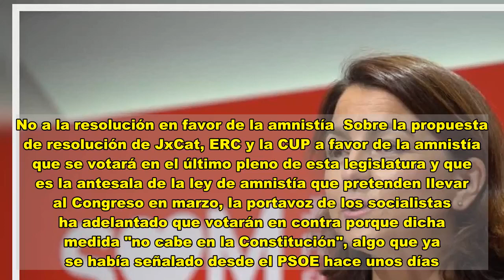El PSC asegura que "votar a ERC es votar a Puigdemont"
El PSC ha señalado este lunes que "votar a Esquerra Republicana" en las próximas elecciones al Parlament es lo mismo que "votar a Carles Puigdemont". Eva Granados, viceprimera secretaria y portavoz de los socialistas catalanes, ha respaldado esa afirmación en el hecho de que los republicanos volverán a pactar con Junts per Catalunya "para ocupar puestos del Govern y no para gobernar", según ha remarcado. "Pactarán, se pelearán igual y no reconocerán sus errores en la gestión", ha añadido.  Por ello, en la rueda de prensa telemática de este lunes, la diputada ha pedido paso para una "alternativa" en Catalunya que, a su juicio, se encarna en su formación, y ha argumentado que es preciso ese cambio porque "el futuro se juega en la salida de la pandemia, en la reconstrucción de los servicios públicos y en la reactivación del tejido productivo".  Así, ha aseverado que los dos socios del Ejecutivo catalán no tienen ninguna propuesta en ese sentido. "No tienen propuestas de reforma para los retos que debe afrontar Catalunya", ha subrayado.  También ha denunciado los incumplimientos de actual Govern de la Generalitat en relación a sus propios planes y a los mandatos del Parlament en esta legislatura, en la que, según Granados, "se ha constatado el fracaso" del procés aunque JxCat y ERC hayan intercambiado "el papel" de "pragmático y radical".  Además, ha reprochado al Ejecutivo catalán que cerrara el mes de octubre con un superávit de unos 900 millones de euros en sus cuentas. Ya lo habían denunciado respecto a la ejecución presupuestaria catalana a finales de septiembre, aunque el Govern rechace ese escenario y asegure que antes de final de año tiene pagos pendientes. Granados ha apuntado que ese dinero debería destinarse a los autónomos y las familias que lo peor lo pasan, al tejido productivo y a las empresas, algo que aprobó el pleno de la Cámara catalana en una resolución que impulsaron los socialistas.  No a la resolución en favor de la amnistía  Sobre la propuesta de resolución de JxCat, ERC y la CUP a favor de la amnistía que se votará en el último pleno de esta legislatura y que es la antesala de la ley de amnistía que pretenden llevar al Congreso en marzo, la portavoz de los socialistas ha adelantado que votarán en contra porque dicha medida "no cabe en la Constitución", algo que ya se había señalado desde el PSOE hace unos días. Asimismo, ha justificado que no tiene sentido porque "no ha habido ningún cambio de regimen" y cree que se trata de "una operación propagandística" del independentismo.  Negociaciones con el catalanismo de centroderecha  En lo que "no hay novedades" por ahora es en la negociación del PSC con formaciones catalanistas de centroderecha, con Units per Avançar, la Lliga Democràtica y Lliures, para ampliar su "perímetro natural" en los comicios de febrero. Una extensión de su espacio que no solo se produciría con ese espectro, también se prevé pactar con otras entidades a la izquierda de los socialistas o con organizaciones